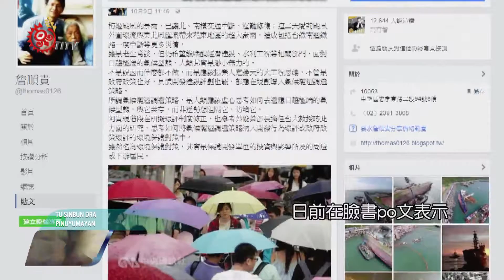氣遷災害風險納環評 專家支持 2016-10-16 Puyuma TITV 原視族語新聞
mubalibalis a wari trau na sayguyan tumukutr dra 環評法

近年來，地球氣候變遷劇烈，從今年7月以來，颱風一個接著一個侵襲台灣，造成多處重大災情，至今還沒完全修復，對此，環保署長詹順貴日前提出想法，希望廣納各界專家意見，將氣候變遷調適策略納入《環評法》修法當中，最快將在今年底提出初版草案。

105年7月以來，尼伯特、莫蘭蒂及梅姬颱風相繼侵襲台灣，造成花東地區及南迴鐵路重大災情，環保署副署長詹順貴日前在臉書po文表示，應該揚棄人定勝天的大工程思維，未來將氣候變遷調適策略納入《環評法》當中。中研院研究員也同意這項策略，建議政府廣納各界意見，讓《環評法》修法更加完善。

中研院研究員汪中和強調，政府廣納專家學者意見同時，也應該聽取居民意見。對於如何修正《環評法》，環保署副署長詹順貴針對原鄉地區環境提出看法。

詹順貴指出，日本殖民政權統治台灣時期，許多原住民族被迫遷離祖居地，然而原先居住地各方面條件，不需過多工程，也能適度抵擋天災，詹順貴認為，未來政府應該考量將村落及農耕地的選地權返還給族人。

詹順貴認為應該拋開人定勝天大工程思維，以替代建設方式加速受損地區復原，最快今年底就會將氣候變遷因素納入《環評法》修法草案，並強調全民都應該培養避災意識，才能降低天災對環境造成的整體傷害。